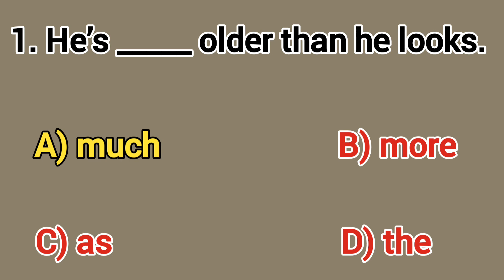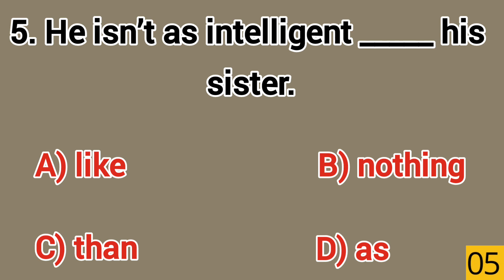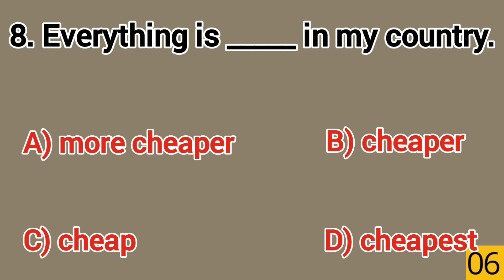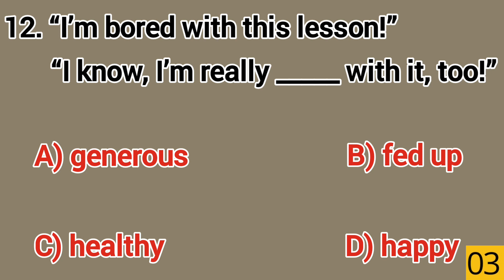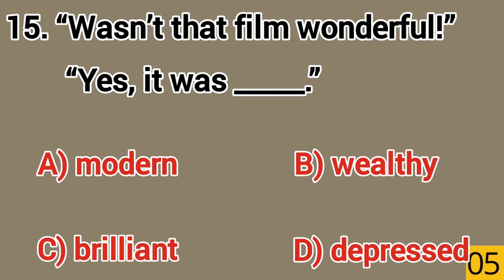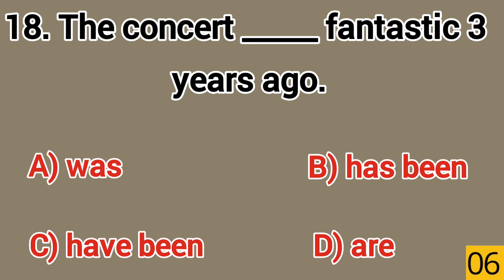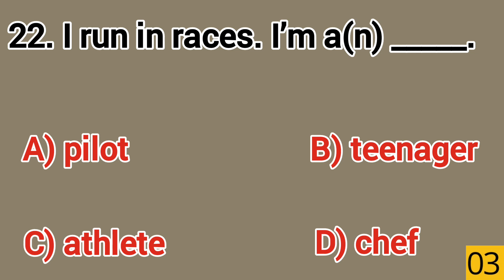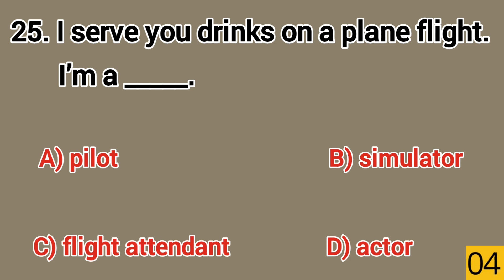25 Comparative and superlative| questions about Relative pronouns | job vocabulary quizzes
🎉 **Welcome to Kewe Quiz!** 🎉

In today's **exam-focused video (PI 1.3)**, we delve into essential language concepts that will sharpen your skills and boost your confidence:

- **Comparative and superlative adjectives**: Master the art of comparing and contrasting in English.
- **Relative pronouns (who, which, what, where)**: Explore how these little words connect ideas and add depth to your sentences.
- **Vocabulary challenge**: Expand your word repertoire with exciting new terms!

Whether you're preparing for an upcoming test or simply curious about language, this video is for you. 📚🌟